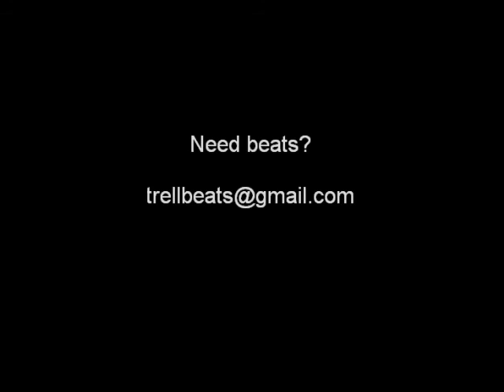Exclusive Jay-z & Cam Ron "World Trade" Hott!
Jay-z, Cam Ron & Juelz   "World Trade"